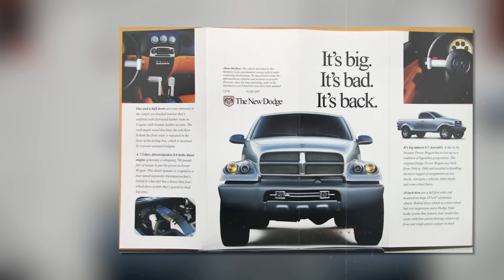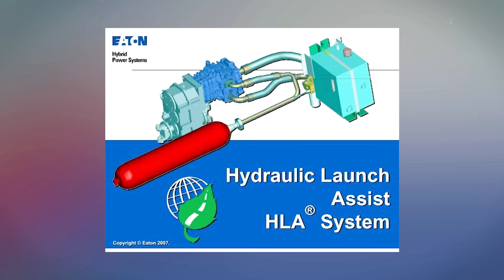5 Most Secret Pickup Trucks! You Won't Believe Exist!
5 Most Secret Pickup Trucks! You Won't Believe Exist!

If you're a true truck enthusiast, you won't want to miss this. We'll uncover the hidden and secret gems from automotive history, from the legendary Dodge T-Rex to the futuristic Yamaha Cross Hub Concept.

First up, let's talk about the 1996 Dodge T-Rex. This beast of a truck was a true off-road marvel, boasting six wheels and an 8.0-liter V10 engine that packed a serious punch. With its massive chassis and dual rear axles, it was built to dominate rough terrain like no other. Despite never making it to dealership floors, the T-Rex left a lasting legacy, inspiring truck enthusiasts and video game creators alike.

Next on our list is the 1999 Power Wagon Concept from Dodge. Drawing inspiration from the rugged Power Wagons of the 1940s, this concept truck blended classic appeal with modern technology. Under the hood roared a 7.2-liter Caterpillar turbodiesel engine, delivering an impressive 300 horsepower and 780 pound-feet of torque. While it never entered production, its bold design and powerful performance paved the way for the revival of the Power Wagon name in later Ram pickups.

Now, let's shift gears to the 2001 Nissan Nails concept. This compact yet practical pickup turned heads with its innovative design and unique features. Powered by a 1.5-liter inline-four engine, the Nails showcased Nissan's commitment to pushing the boundaries of automotive design. With its two-door, two-seater configuration and load bed positioned beneath the wheels, it offered a fresh take on the traditional pickup truck.

Last but certainly not least, we have the Ford Mighty F-350 Tonka. This heavy-duty concept truck, born from a collaboration between Ford and Tonka, embodied durability and ruggedness. Featuring a powerful 6.0-liter V8 engine and a range of innovative technologies, it was a true powerhouse on and off the road. While it remained a concept, its design elements and advanced features influenced future Ford trucks, leaving a lasting impact on the automotive industry.

We do not own the footages/images compiled in this video. It belongs to individual creators or organizations that deserve respect.